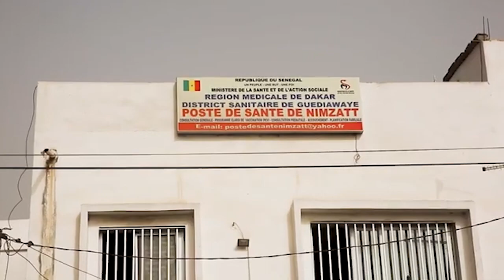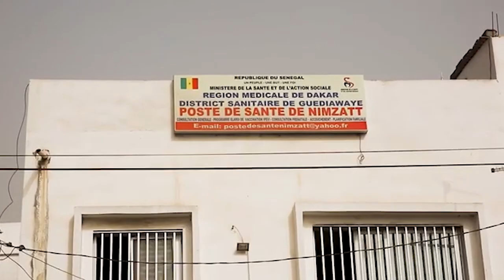Renforcement du système de santé sénégalais : À la découverte du rôle des bajenou gox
Le reportage du jour s'intéresse au rôle méconnu des bajenou gox au Sénégal, des actrices fondamentales dans l'assistance des femmes enceintes sur le territoire national. Notre reporter, Ibrahima Khalil Diémé, est allé à leur rencontre pour découvrir leur mission, la manière dont elles exercent leur tâche et les conditions de travail dans lesquelles elles évoluent.